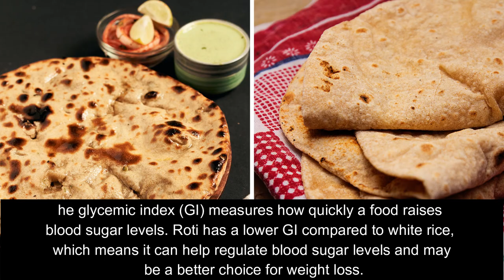Roti vs Rice- What I Eat for Weight Loss?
Both roti and rice can be part of a healthy and balanced diet for weight loss, as long as they are consumed in moderation and in the right portions. However, if you are trying to lose weight, you may want to consider some differences between these two foods:

Calorie content: One cup of cooked white rice has approximately 200 calories, while one roti typically contains 70-100 calories depending on the size and type of flour used. This means that if you are trying to limit your calorie intake, you may want to choose roti over rice.

Fiber Content: Roti is typically made from whole wheat flour, which is higher in fiber than white rice. Fiber can help you feel fuller for longer and may help with weight loss by reducing overall calorie intake.

Glycemic index: The glycemic index (GI) measures how quickly a food raises blood sugar levels. Roti has a lower GI compared to white rice, which means it can help regulate blood sugar levels and may be a better choice for weight loss.

In summary, both roti and rice can be included in a weight loss diet, but roti may be a better option due to its lower calorie content, higher fiber content, and lower GI. However, it is important to consider portion sizes and the overall balance of your diet, and to consult with a healthcare professional or registered dietitian for personalized advice.